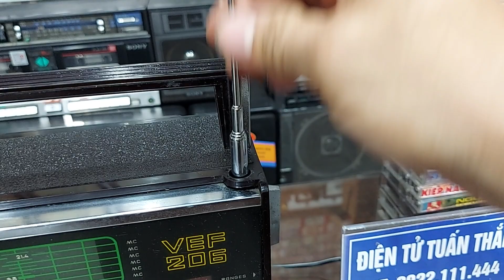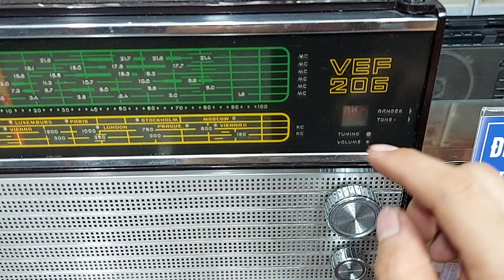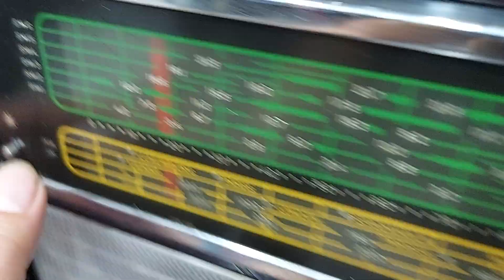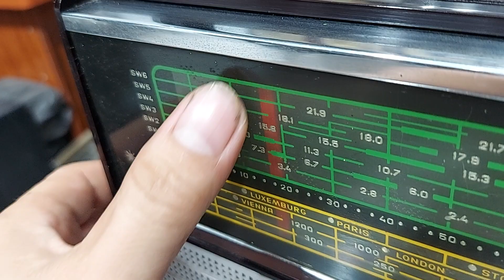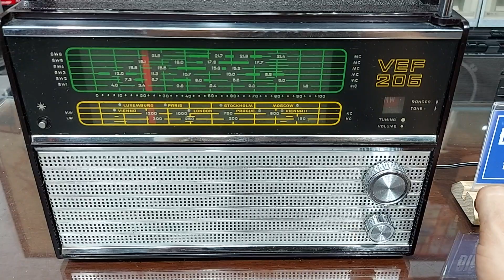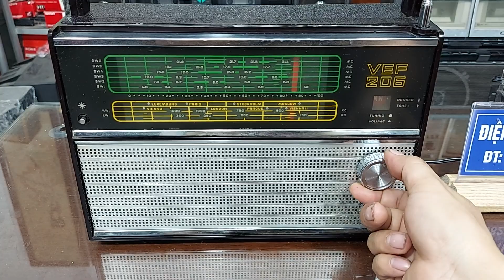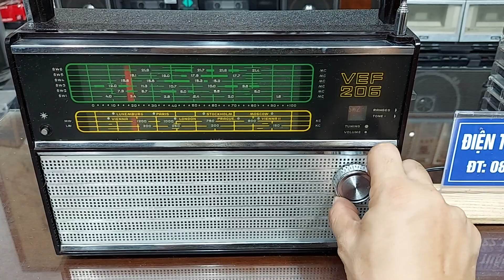RADIO VEF 206 CỦA NGA SẢN XUẤT - ĐT : 0822111444 - ĐIỆN TỬ TUẤN THẮM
Đài RADIO VEF 206 là 1 chiếc đài radio huyền thoại do nước Nga sản xuất . Đài là 1 trong những kỷ vật , chứa nhiều kỷ niệm của nhân dân Việt Nam lúc khó khăn . Đài là hàng do em Tuấn  sưu tầm được , đài đang còn rất mới . Đài Vef 206 vẫn đang còn hoạt động rất tốt , tiếng ấm , hay ... Giá giao lưu là 4,2 triệu đồng . Điện thoại : 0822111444 .